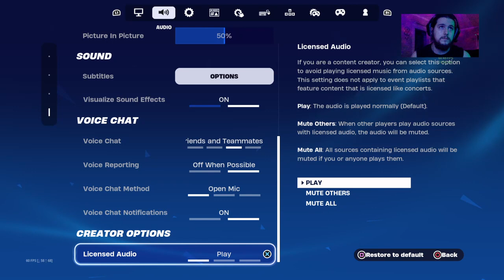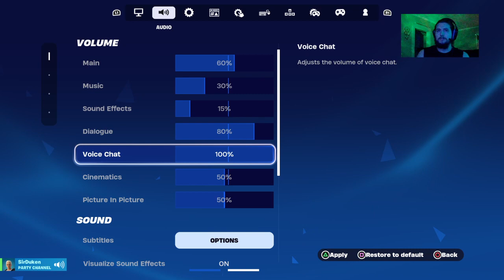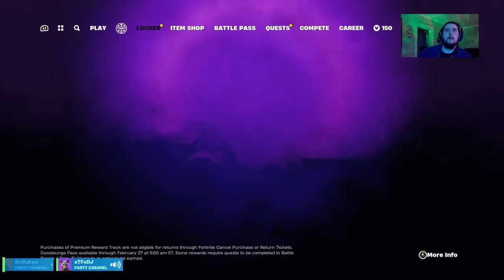Dukie Box Fort - FartNut Gamin w/ @dj_mayonaise - UbisoftPartner !commands !donate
2/15/24 stream.  Brother gamin.  Always a good time, lots of laughs ofcourse.